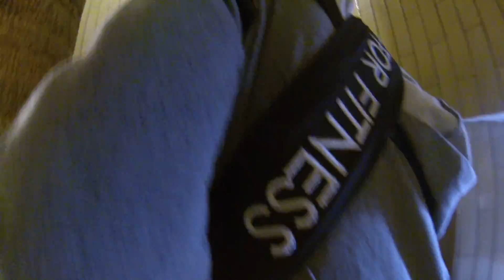Bazylika - kopuła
Bazylika św. Piotra w Watykanie, wejście na kopułę.